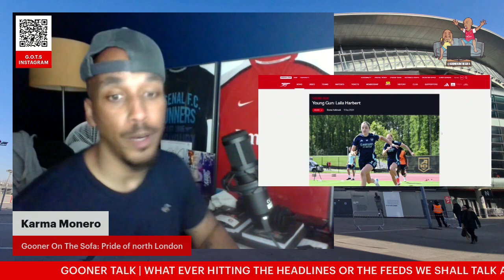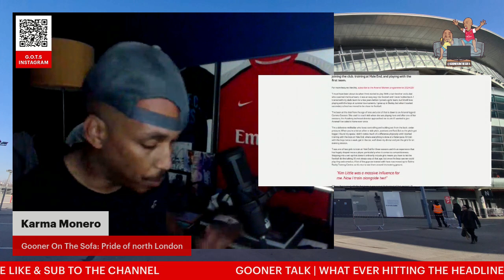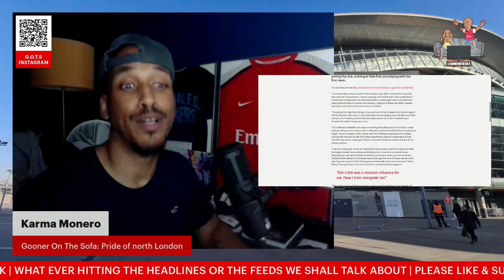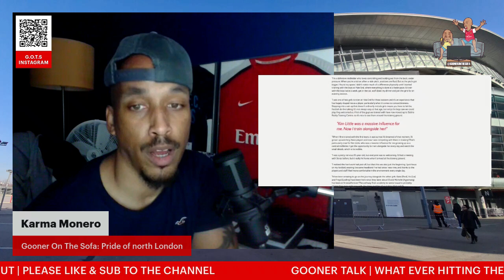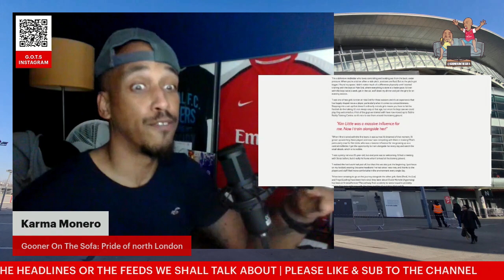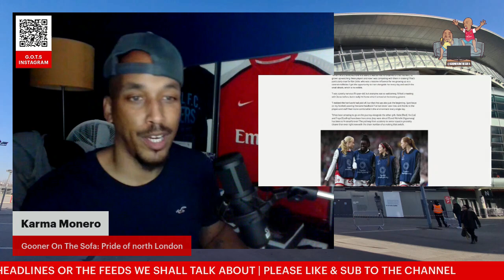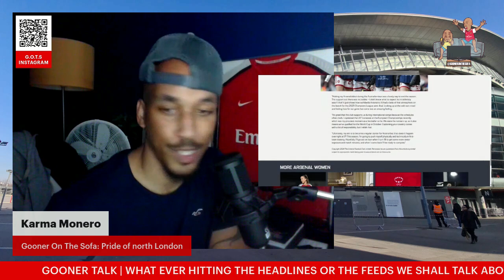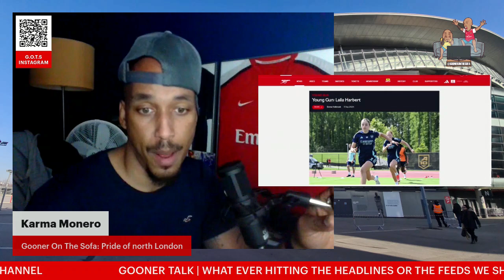Young Gun: Laila Harbert | joining the club, training at Hale End, and playing with the first team.